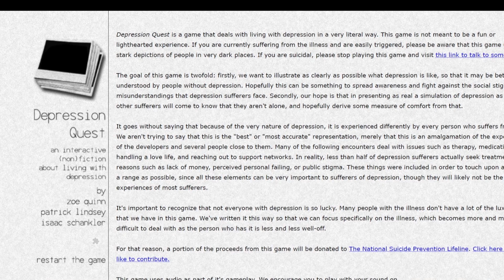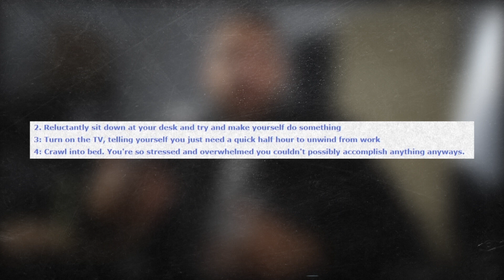How Actual Sunlight and Depression Quest design their depression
Is Actual Sunlight about depression?

A lot more of these kinds of videos are being planned :)

Sources:
1. "If London Were Syria" - a PSA from Save The Children.